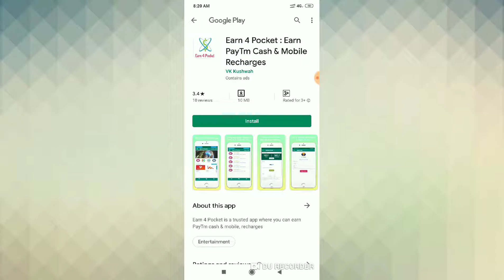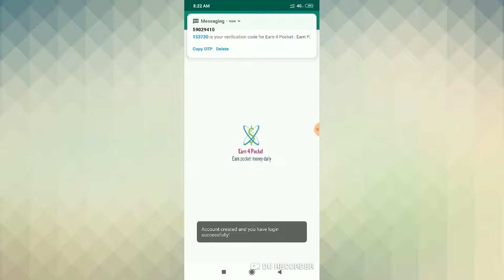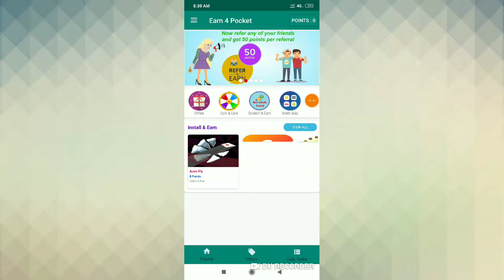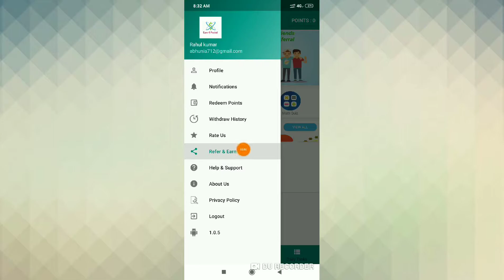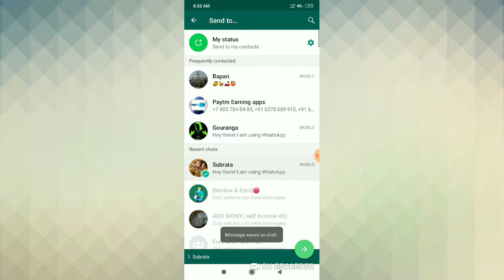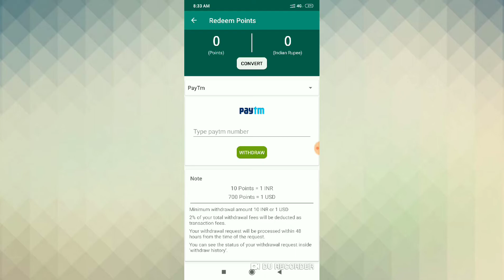New Self Income Applicaton And Refer Income Application Self income প্রতিদিন 100 থেকে 200 টাকা